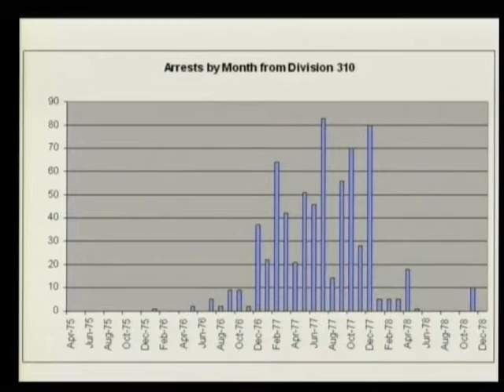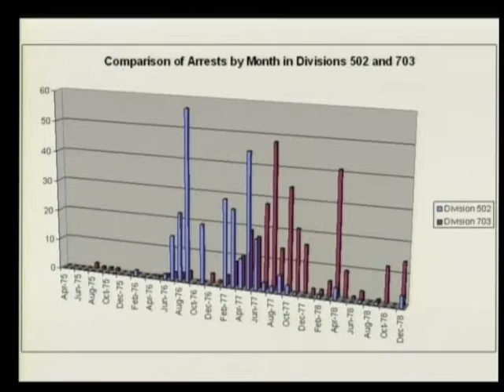Session 1 - 19 May 2009 - Case 001 - En/Fr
Questioning of expert Craig Etcheson by TC